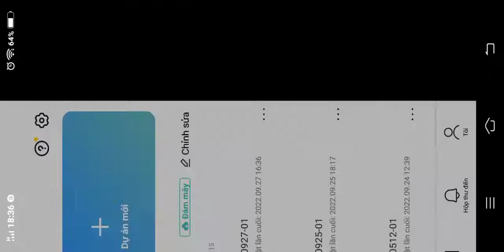No tiêu đề :v. gachalife . Cre: Lily. By: ME